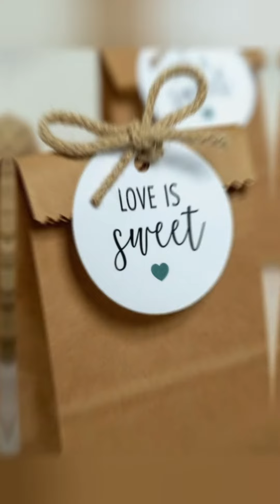nikkah bid designs/ wedding bid designs